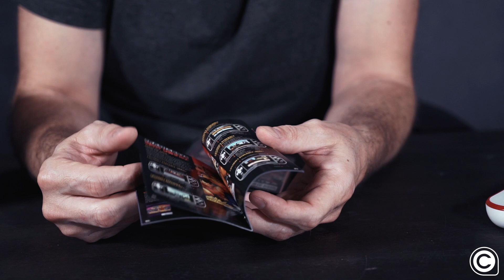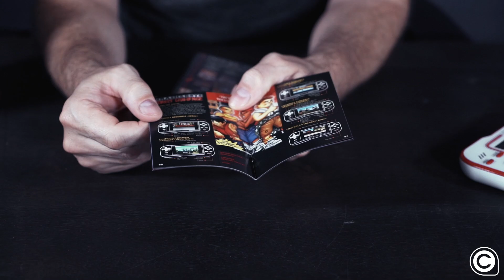Elias Eliot Unboxer - En helt ny og håndholdt Retrokonsol: "Blaze Evercade"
Evercade er en håndholdt spilkonsol, der fokuserer på retrogaming og indeholder et antal emulerede spil 👾 Oplev de gamle klassikere som Pac Man, Earthworm Jim, Asteroids og mange flere i dette fede og nostalgiske bit-univers.